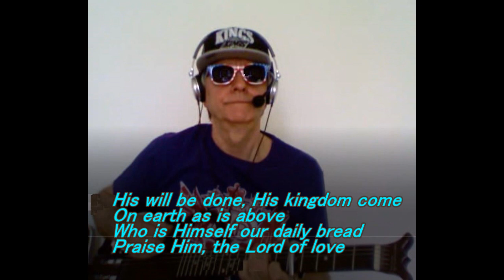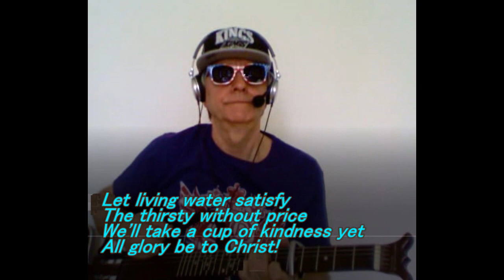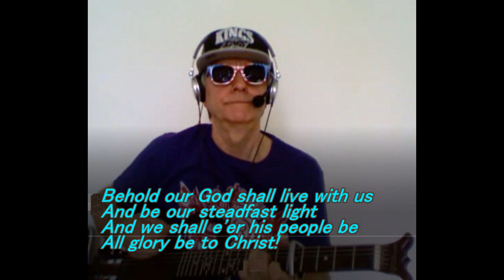ALL GLORY BE TO CHRIST OUR KING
ALL GLORY BE TO CHRIST
Should nothing of our efforts stand
No legacy survive
Unless the Lord does raise the house
In vain it's builders strive
To you who boast tomorrow's gain
Tell me, What is your life?
A mist that vanishes at dawn
His rule and reign we'll ever sing
His will be done, His kingdom come
On earth as is above
Who is Himself our daily bread
Praise Him, the Lord of love
Let living water satisfy
The thirsty without price
We'll take a cup of kindness yet
When on the day the great I Am
The faithful and the true
The Lamb who was for sinners slain
Is making all things new
Behold our God shall live with us
And be our steadfast light
And we shall e'er his people be